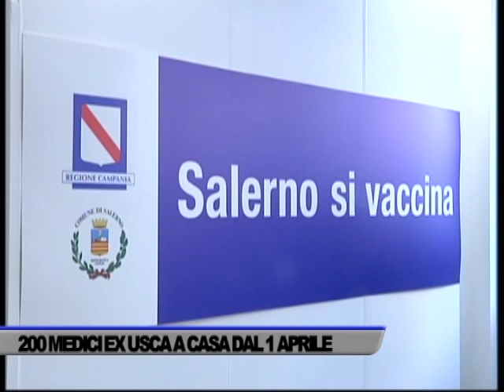200 MEDICI EX USCA A CASA DAL 1 APRILE, L’ASL NON RINNOVA CONTRATTI - SERVIZIO TG DEL 03/04/2023